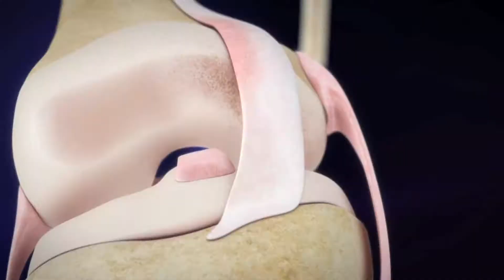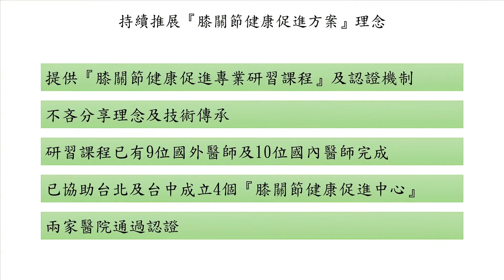大林慈院20周年 膝關節中心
膝關節疼痛是將近一半以上的40歲民眾擁有的困擾
大多人都認為這是一般的老化問題
而大林慈院呂紹睿主任
20年前驚鴻一瞥發現了這個隱藏病灶
團隊的詳細研究和臨床的驗證，發現這不單純只是老化而是一種病因
透過關節鏡手術 幫助了許多擁有膝關節疼痛的民眾脫離痛苦